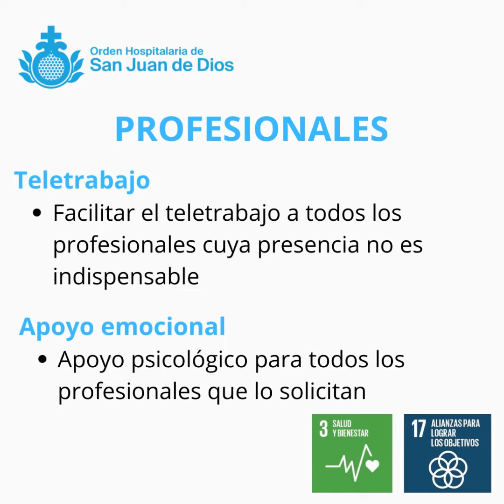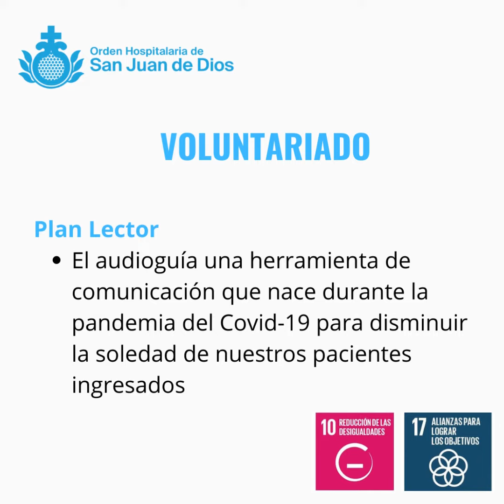Gestión del Covid según los ODS